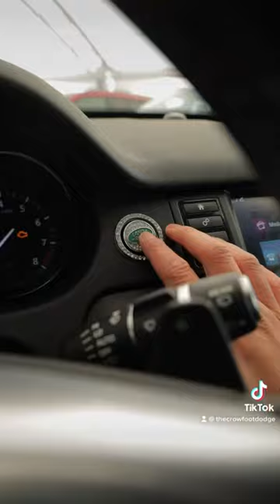2017 Land Rover Discovery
You know what you need?
You need a luxury crossover.
But not just any crossover, you need this 2017 Land Rover Discovery Sport.
This Rover just arrived on our lot and it is stunning.
With only 67,000 kilometres, it has been babied.
It looks and feels like new inside and out.
Plus, it's loaded with the following:
240 Horsepower Turbo
Navigation
Panoramic Sunroof
Leather Seats
Back-Up Camera
Premium Sound Package
Heated Seats
Heated Steering Wheel
It's also completely accident and claim-free, which in Calgary is really saying something.
So instead of paying $85,000 for a brand new one, buy this one today and save over half of that.
Get this one while you can. It will be gone soon.